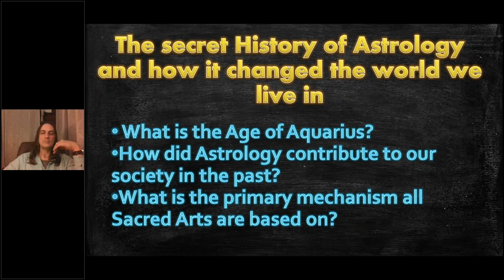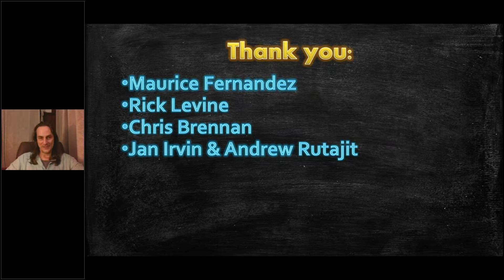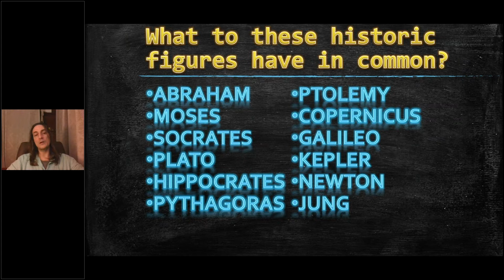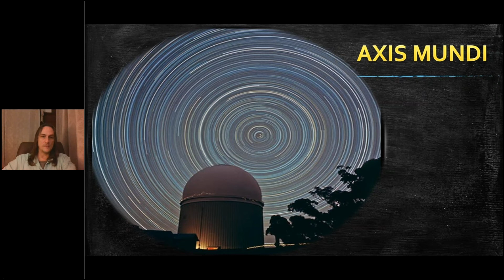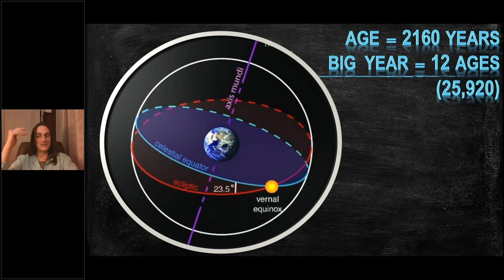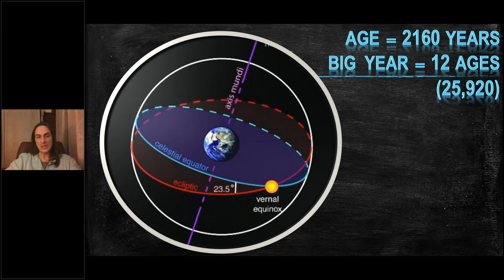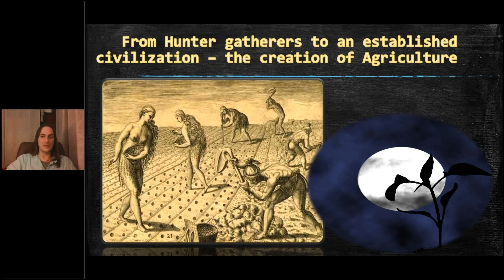The Secret History of Astrology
By: Boaz Fyler

What was the role and contribution of astrology to humanity through the ages? What is it today, in our time and beyond? Let me take you on a thought provoking journey through the ages, with the sages of old. We will walk a path stretching from ancient Mesopotamia, Egypt and Greece, through Arabia and Europe, hand in hand with Astrology and the ancient wisdom that accompanied it – Sacred Geometry and Mathematics, Medicine, Chemistry and Physics. Together we will get acquainted with Astrology's unknown past and contribution to humanity. We will get to know famous figures like Abraham, Moses, Socrates, Pythagoras, Hippocrates, Copernicus, Newton, Jung and many more – In a new light. We will learn when Faith and Science, Astrology and Astronomy parted ways and how this ancient knowledge was almost disregarded by mainstream society, only to experience a renaissance at the end of the 20th century.